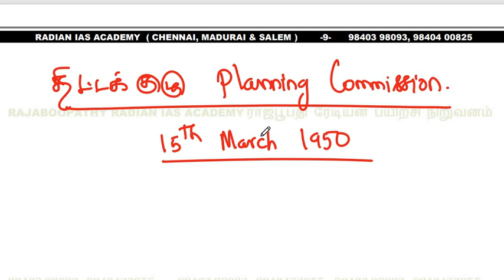வகுப்பு-03 இந்திய பொருளாதாரம் | Class-03 Indian Economy